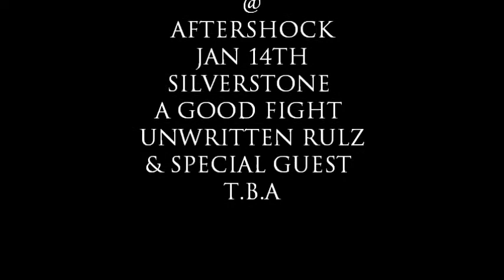A good fight :promo